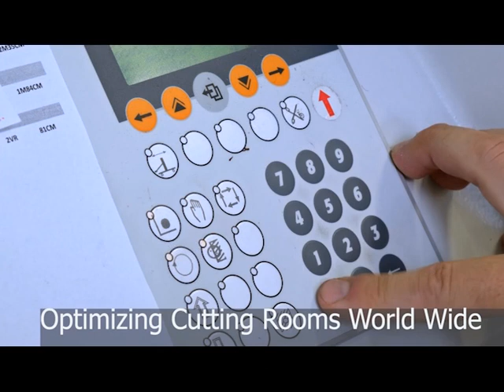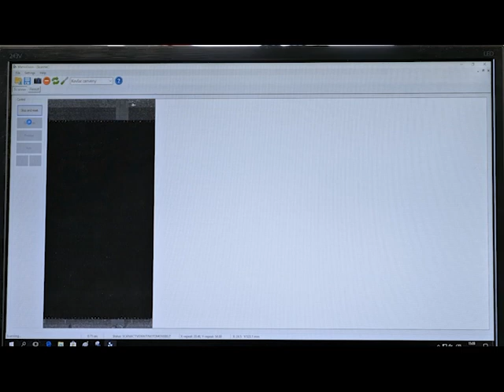APPAREL FURNITURE TEXTILES AUTOMOTIVE CNC FABRIC CUTTING MACHINE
CNC Fabric Cutting Equipment | Automatic Fabric Spreading Machines | Industrial Cutting Tables

Dematron Fabric Cutting Automation offers the largest and most modern range of solutions for the cutting room. Several models of Transroll and handling systems, automatic fabric spreaders, flotation spreading tables, labelers, automatic cutters for single layer and High-Ply fabric cutting. Fashion Design Software for CAD, Cut Order Planning, Photo Digitizer. Wide Format Plotter Printers.Bullmer Cutting-Room Technology

The largest inventory of CNC Fabric cutters.

Optimize your cutting room today!  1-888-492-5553